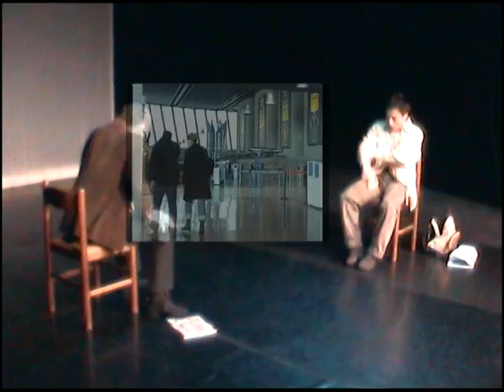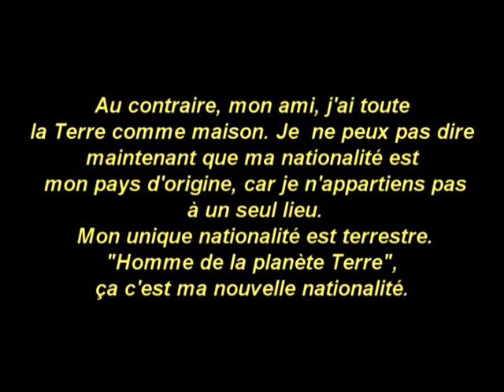"Transit" de la compagnie Art-Attac, version longue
La compagnie Art-Attac présente sa création, "Transit", datant de juin 2008. Pour plus d'informations, voir le site
Danseurs: Rudolphe PIGNON et Fabio PRIETO BONILLA.